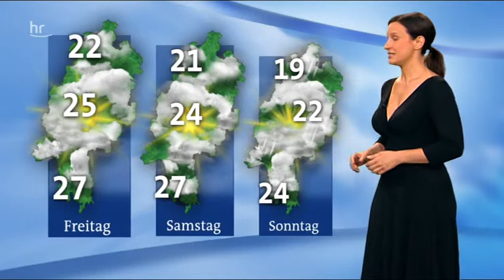Laura Di Salvo - wechselhaft das Wetter